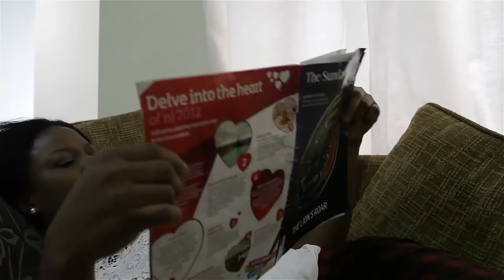Not a freak Short Film (Trailer 2015) Re-edited by Chris Kabs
A Kenny Eguakhide Film
Video Re-edited By Chris Kabs
Audio productions Facilities C K R Music Production